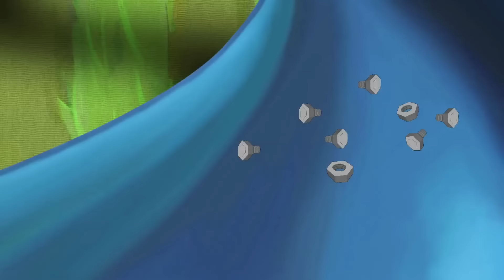Eena Meena Deeka | Compilación divertida de dibujos animados | Dibujos Animados Para Niños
En WildBrain puedes ver videos y episodios completos de tus programas de televisión favoritos, y hasta puedes descubrir nuevos!
Entre los programas más populares en WildBrain, están incluidos: Larva, On Nom Series, Sunny Bunnies, Eena Meena Deeka, Max the Excavator, Doodlebops, Musti English, Caillou, Kinetic Nursery Rhymes, Rosie and Jim live series y ¡MUCHOS MÁS!

¡Échale un vistazo a nuestros canales más populares!